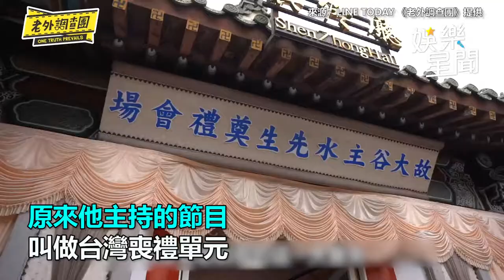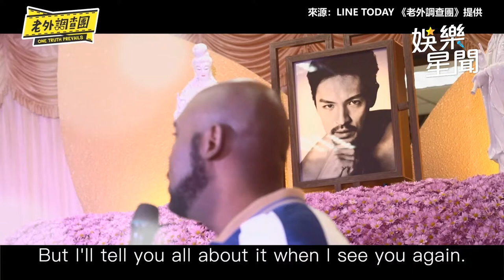突辦生前告別式！夢多「躺進棺木」驚卡住：我會一路好走的｜娛樂星聞